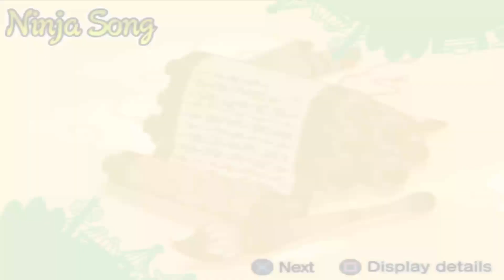4 KARAKTER KEKKEI GENKAI 2 CAMPURAN ELEMEN - NARUTO: ULTIMATE NINJA 5 INDONESIA ( PS2 )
disini gw bakal kasi tau 4 karakter/semua karakter kekkei genkai 2 campuran elemen di game naruto ultimate ninja 5.

Emulator :
PCSX2

Platform :
Playstation 2

Aplikasi buat edit :
Obs studio
VSDC video editor
Paint 3D
Pixellab
Picsaypro

Hape :
Andromax B

Spek pc :
Amd ryzen 3 2200G
Asrock a320m-HDV

Terima kasih~~~